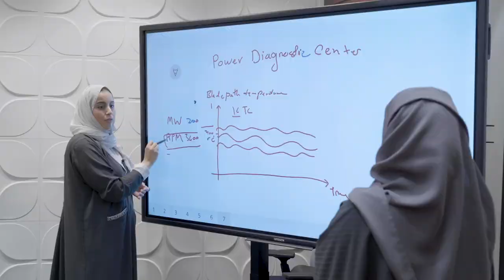Prince Mohammad bin Fahd University Social